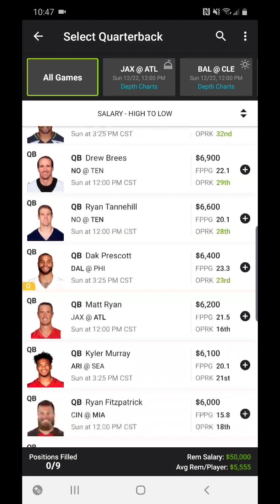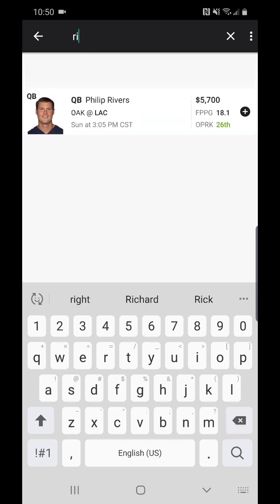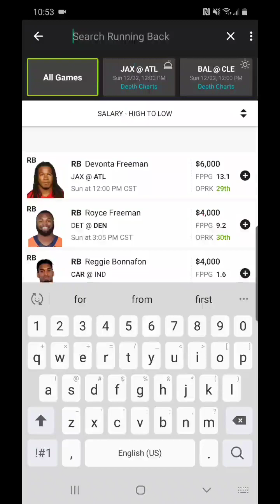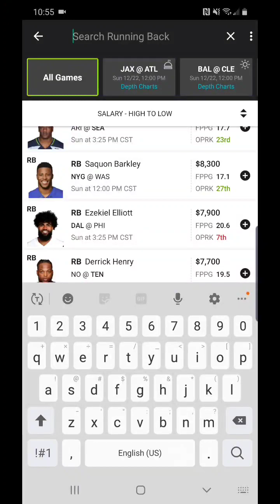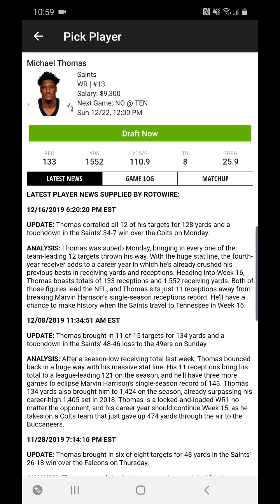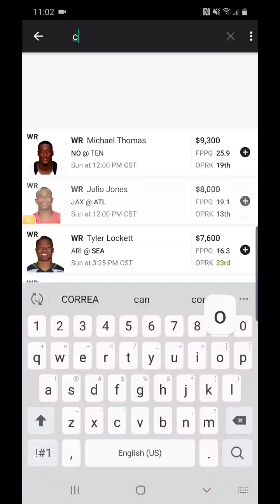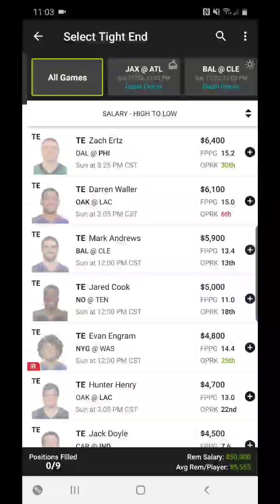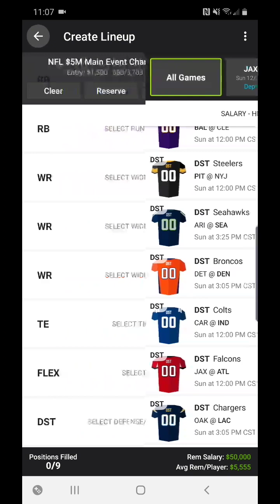Week 16 NFL Draftkings Picks / Final Look